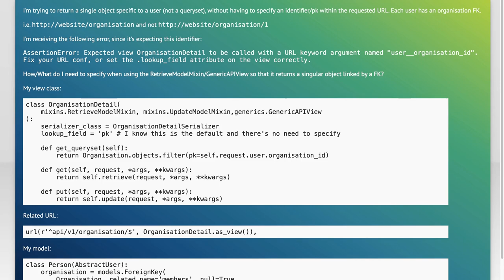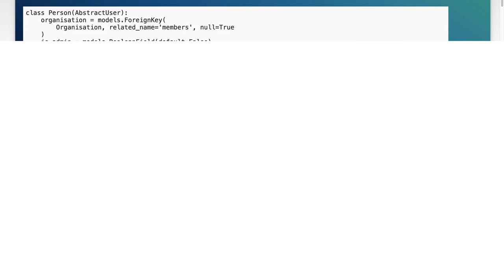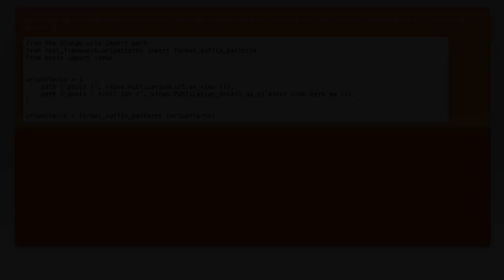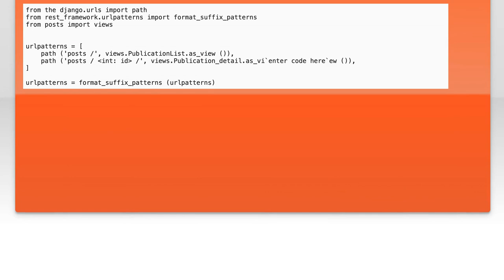Django Rest Framework - AssertionError Fix your URL conf, or set the `.lookup_field` attribute o...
python: Django Rest Framework - AssertionError Fix your URL conf, or set the `.lookup_field` attribute on the view correctly

Related to: python, django, django-rest-framework